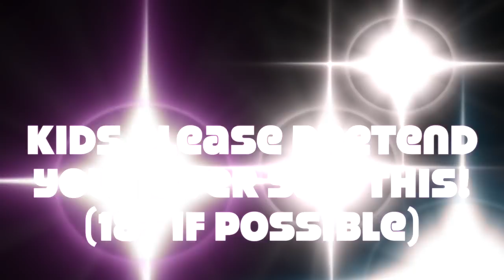18+ PLEASE! BURNING RADIO 300 AND DRINKING WHISKEY!